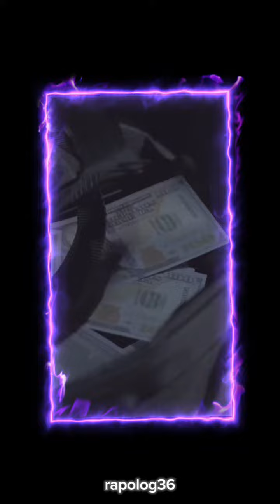ŞEHİNŞAH - DAİM BACKSTAGE (KAMERA ARKASİ)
Şehinşahın İkarus Albümünden Daim Parçasının Klibinin Kamera Arkası
Şehinşah
Sehinsah